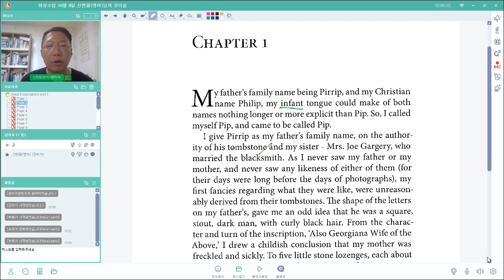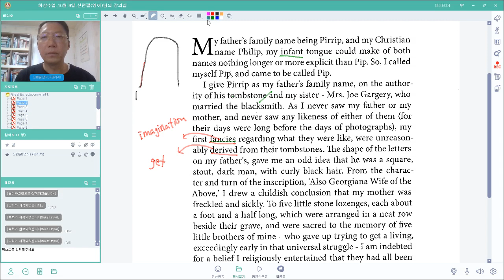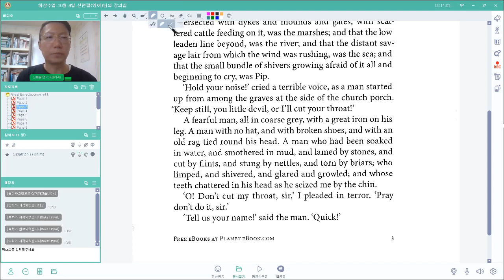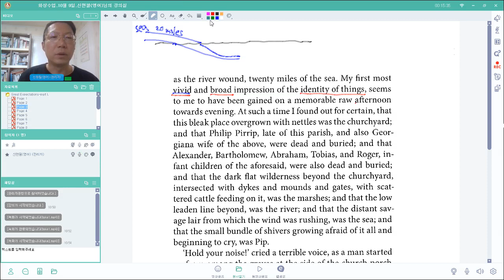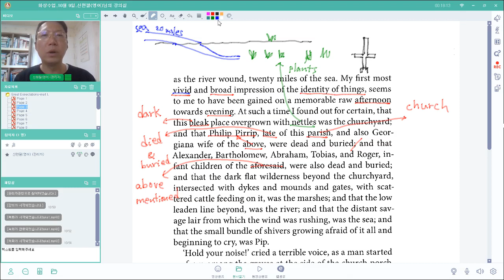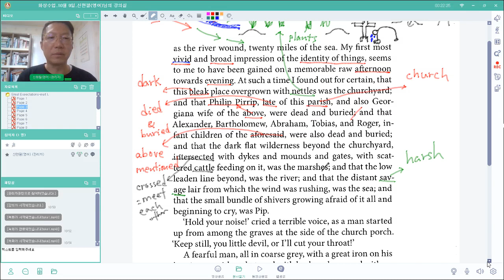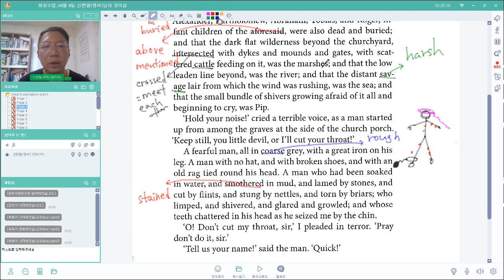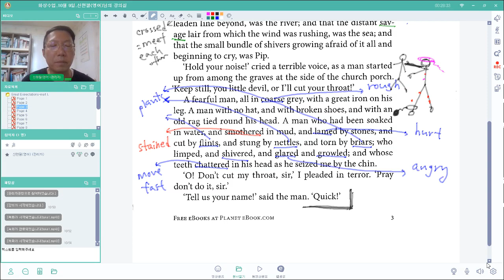Great Expectations-2nd graders review part I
This video intends to provide studying material for students.